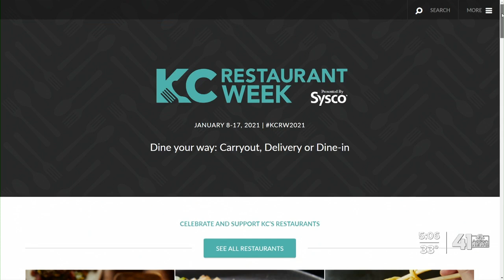Restaurant week could bring relief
Several restaurants participating in KC Restaurant Week not only offer a lunch and dinner option, but also breakfast options as well.